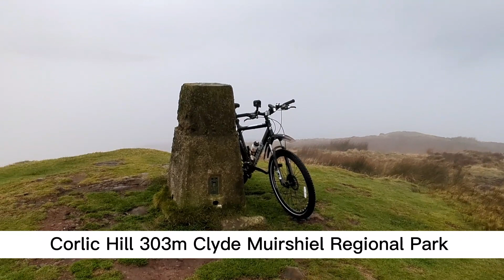It might just clear! Searching for a temperature inversion. Corlic, Clyde Muirshiel Regional Park.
It might just clear! Searching for a temperature inversion. Corlic hill, Clyde Muirshiel Regional Park, Inverclyde, Scotland.